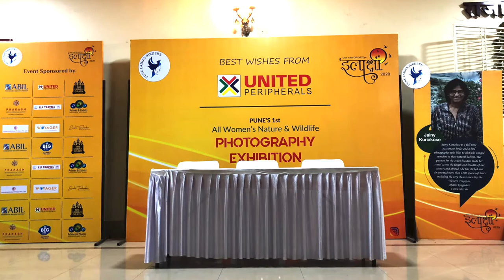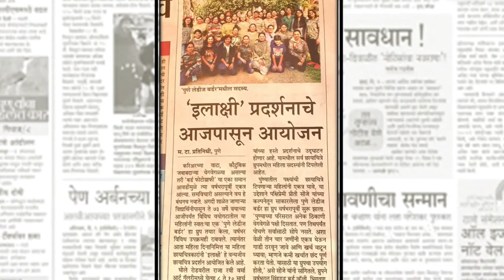PUNE LADIES BIRDERS -ELAKSHI 2020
One with Divine Eye..
ELAKSHI 2020
Pune's 1st All Women's Nature & Wildlife Photography Exhibition...!